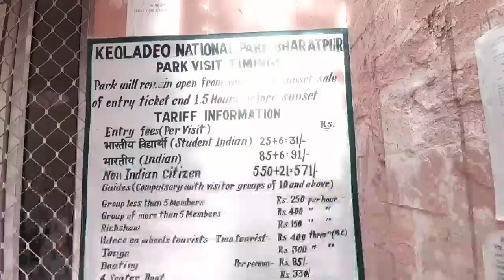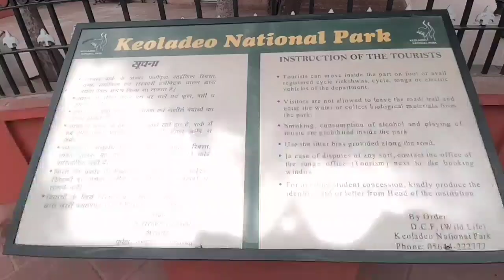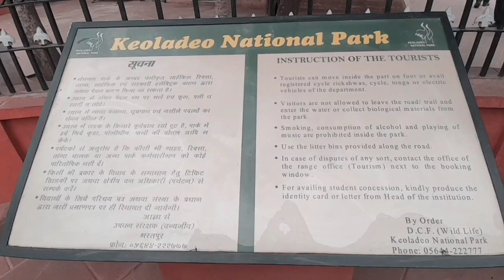Bharatpur Bird Sanctuary - Keoladeo National Park | Rajasthan | Wildlife and Bird Photography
If your job was to travel the wetlands in India,but you had to pick one place to spend your time between, where would it be?

This is a perfect, peaceful getaway from any nearby city - approx 170km from Delhi, a major bird watching destination for all ornithologists. Keoladeo Ghana National park,Bharatpur Bird Sanctuary (oldest Ramsar site in India) is a avifauna sanctuary and is one of the best bird sanctuaries in India and the finest bird parks in the world which hosts 1000s of migratory birds. It is winter home for Siberian crane, blue throat, pelicans, darters, cormorants, painted strocks etc. One can also site spotted deers, neel gai, foxes, jungle cat & many more..

As the area is 23.78 sq km one can get rental bicycles (check the seats though😂 few are really hard), cycle rickshaw or rather walk to the centre point which is 5km from the main gate and visit the watch towers with gorgeous paranomic views. We visited the park for a single day (do carry your own water and food supplies) but one who wants to observe more can stay in a forest rest house.😇 We put together this video to hopefully bring you one step closer to wildlife.
Big big thanks to everyone who helped creating this moment.❤
(Descripted by Khushbu)

P.s. this video was done with a mobile phone and I'm not a professional videographer.